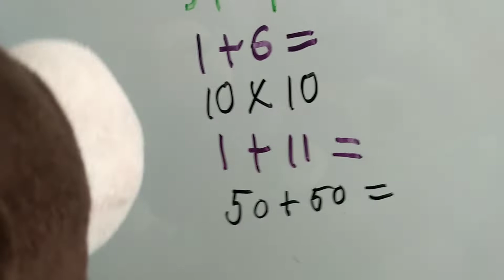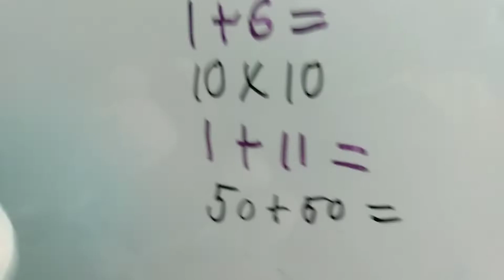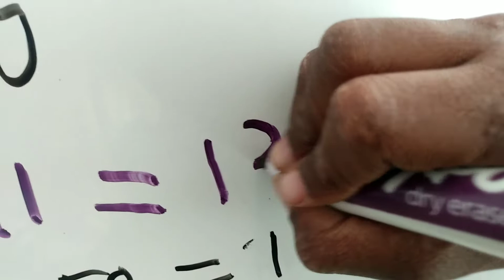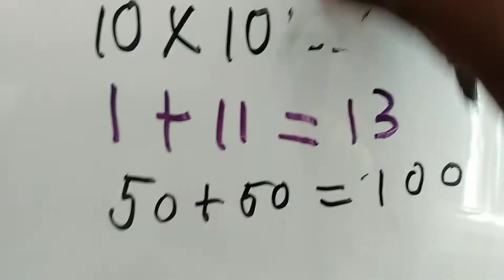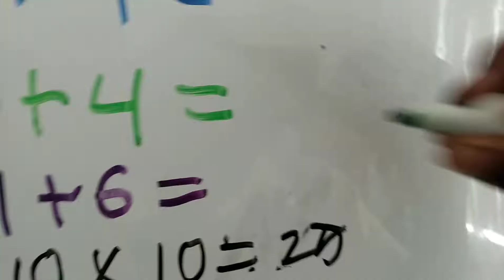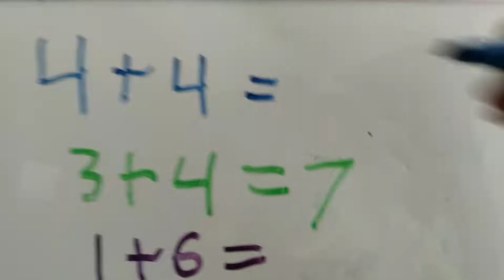ATG movie Harry's summer school pt 3